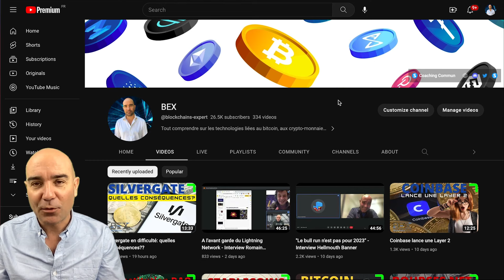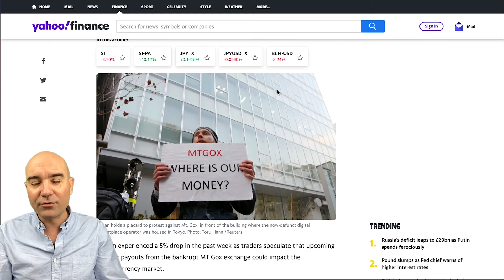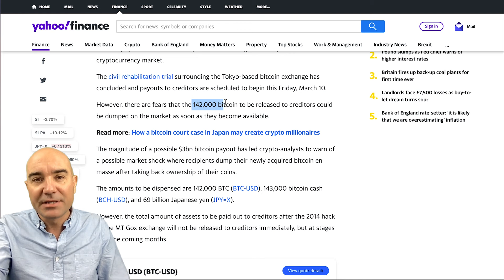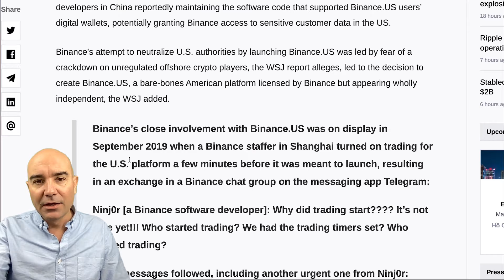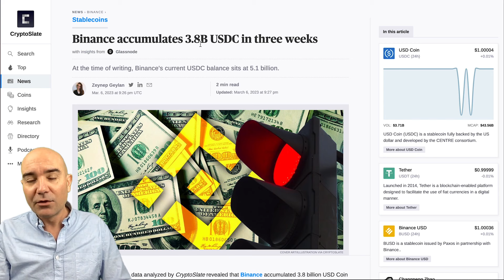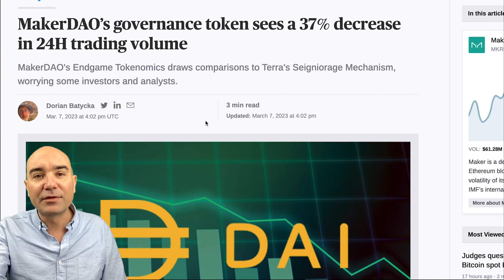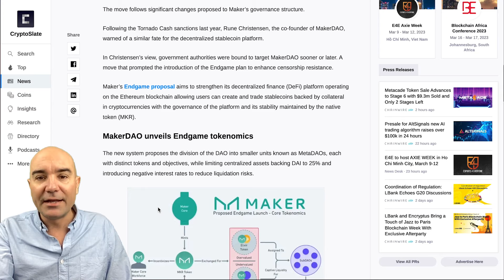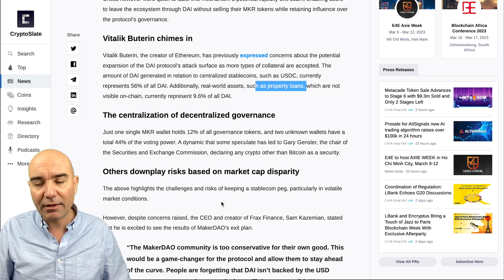Face aux attaques, la résistance s’organise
🍋Gagnez jusqu'à 1 Ether en parrainant un proche sur l'app yuzu

1 - Téléchargez l'APP yuzu🍋 (mettez la à jour si vous l'avez déjà téléchargée)
2 - Utilisez le code "STANBEX" pour obtenir votre première "'Box Surprise" contenant entre 1 DOT et 1 ETH!
3 - Finalisez votre inscription.
4 - Parrainez vos amis et gagnez pleins d'autres "Box Surprise".

Simple comme yuzu!!🍋